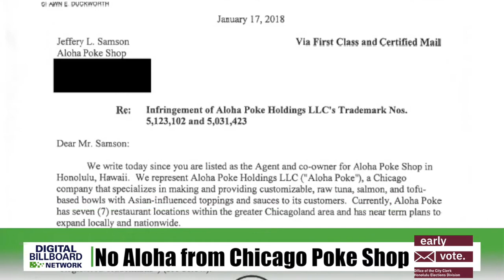Star-Advertiser Digital Billboard Network headlines, July 31, 2018